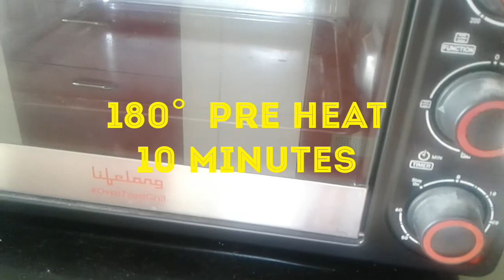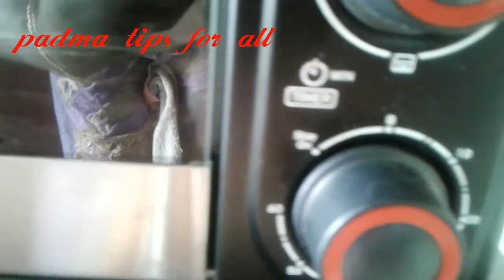# Healthy Wheat Flour Cake Godhuma pindi tho Cake padma tips for all #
hi frds
 Healthy Wheat Flour Cake

pls watch the video till end if u LIKE  pls  do COMMENT...